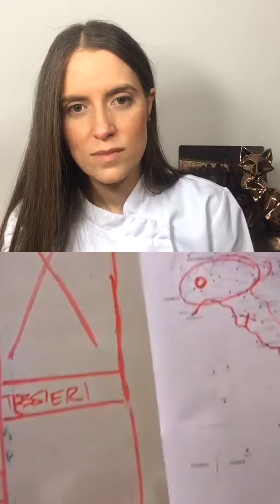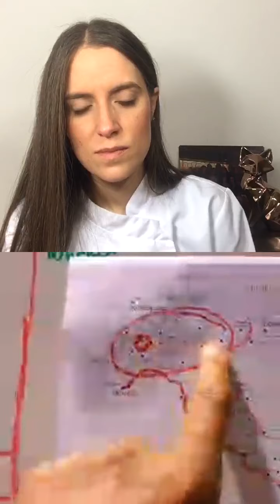Secretos: Cómo hacer el Risotto perfecto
Desde Italia, con una estrella Michelin el chef Juan Camilo Quintero nos comparte todos sus secretos detrás de la elaboración del Risotto.

Este capítulo fue transmitido en vivo el 8 de Octubre de 2020 @GatoDumasCol